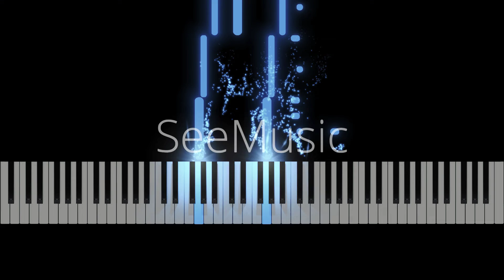Guess which song??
1st try with the effects..